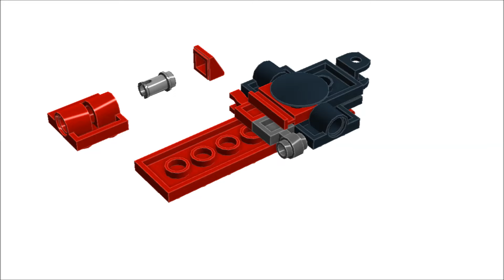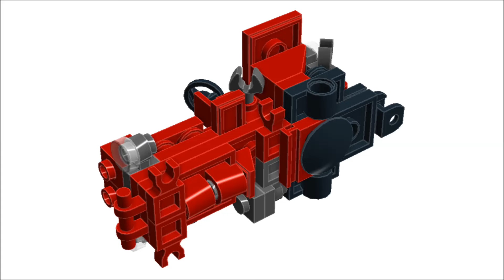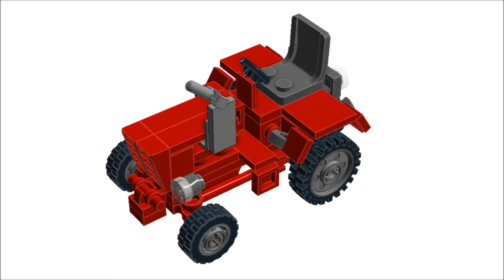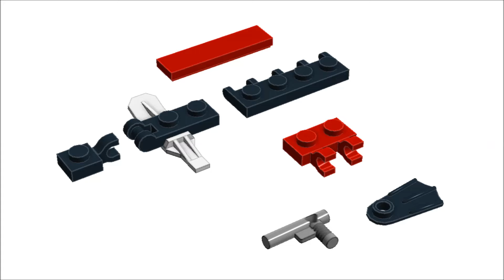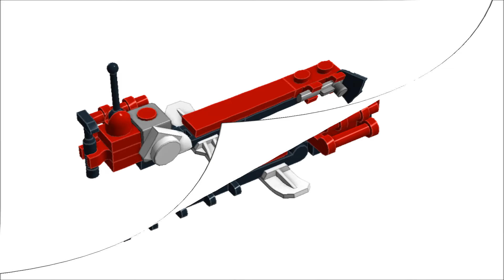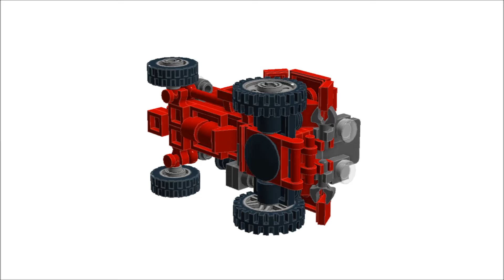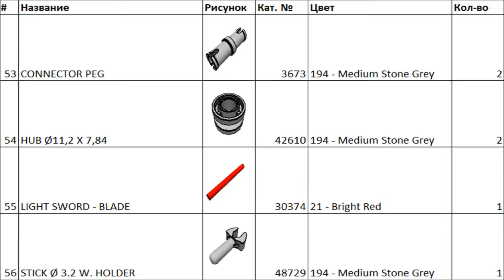Т-25А из Лего. Инструкция по сборке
Приветствую Вас, уважаемые друзья!

Наконец-то инструкция по сборке модели трактора Т-25А из Лего готова! :)  Представлена сборка трактора как с закрытой кабиной, так и без кабины. Кроме того, в инструкции показана перенастройка навески трактора и сборка навесного оборудования: косилки, толкающей волокуши и самосвального ковша.

Greetings, dear friends!

Finally, the instructions for assembling the Lego T-25A tractor model are ready! :) The assembly of the tractor is presented both with a closed cabin and without a cabin. In addition, the instructions show the reconfiguration of the tractor hitch and the assembly of attachments: a mower, a push shovel and a dump bucket.

Таблица деталей:
Parts table: